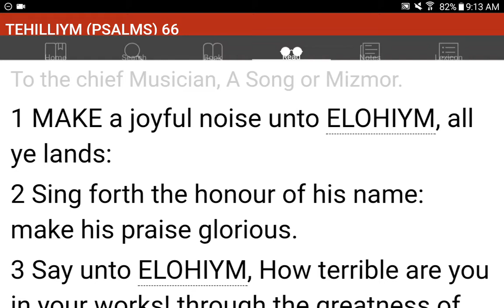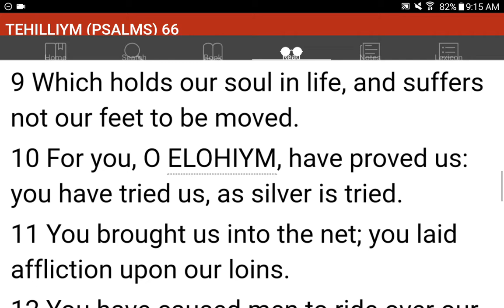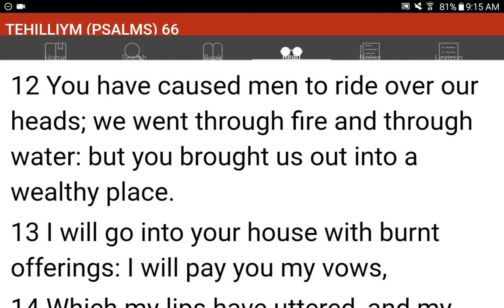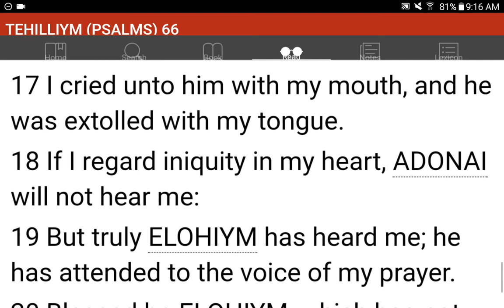💜h?™ "What's the MOST HELPFUL & SIMPLEST WAY that WORKS?"™ GIVE 1P/Month NOW! GCash